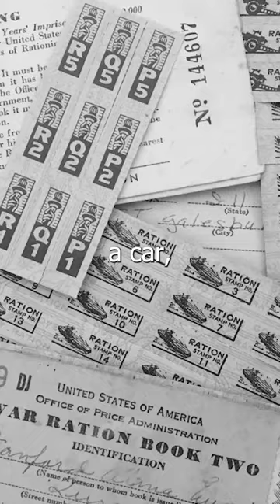Roosevelt’s Bulletproof Car Dilemma